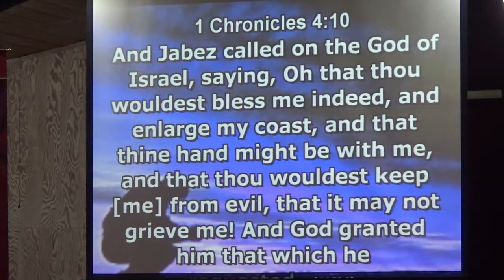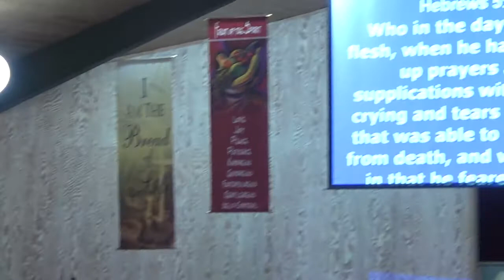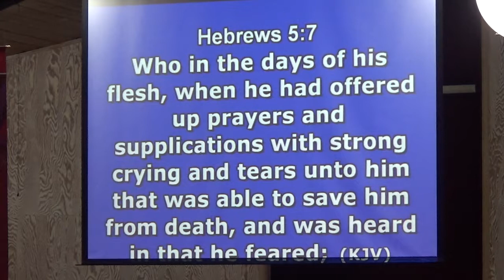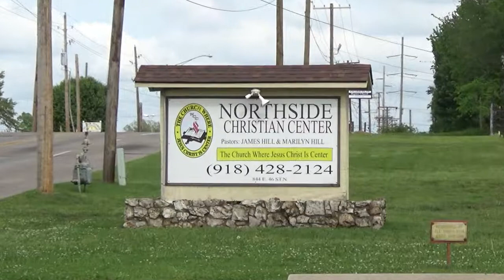6-4-2017 Sunday Morning Praise Reports & Message By Pastor Debra Moore (Awesome)